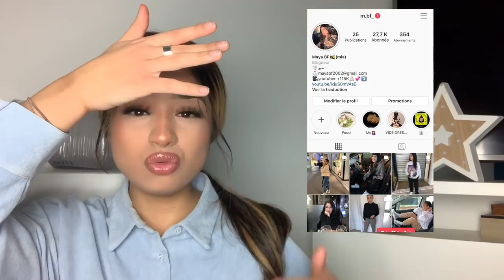MA COLLECTION DE PERRUQUES: J’ESSAIE TOUT + LA VRAIE RAISON POUR LAQUELLE JE PORTE DES PERRUQUES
Aujourd’hui je me suis dit que c’était une bonne idée d’essayer pour vous toute ma collection de perruque et faut dire qu’il y en a beaucoup et bien sûr à la fin je vous explique (enfin) pourquoi je porte des perruques et plus vraiment mes vrais cheveux!

Dis moi dans les commentaires laquelle perruque tu as préféré et si toi aussi tu portes ou aimerais porter des perruques⤵️⤵️⤵️